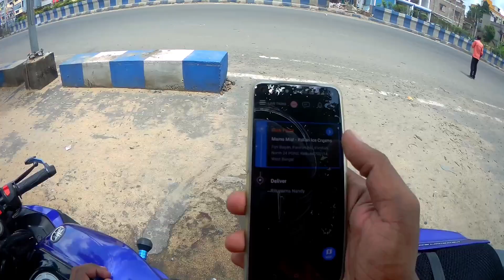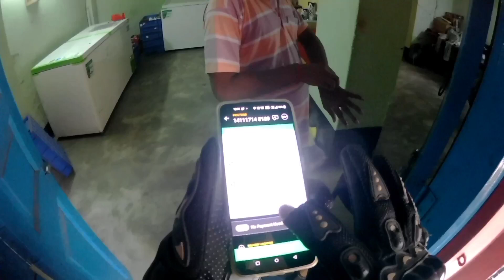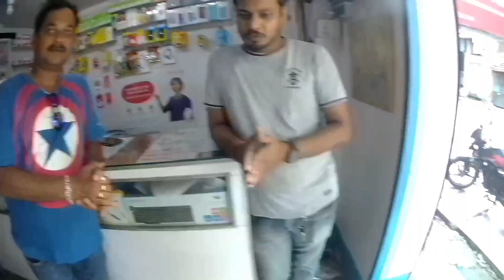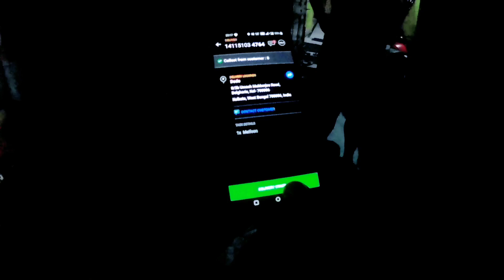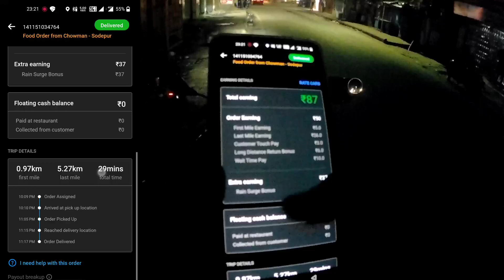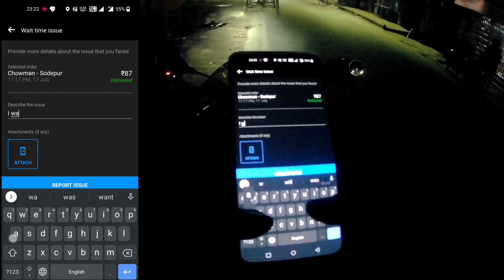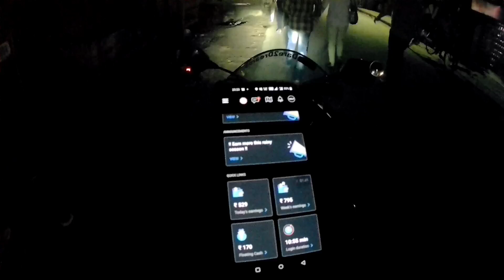Swiggy delivery boy earning || Full day earning in low demand area